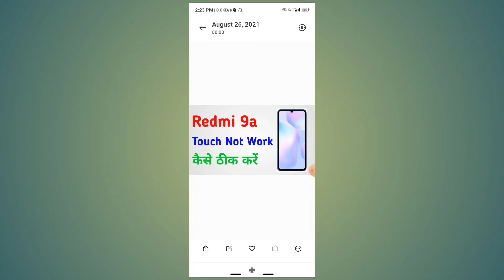redmi 9a touch not working problem solution